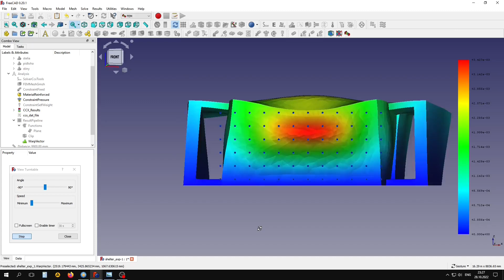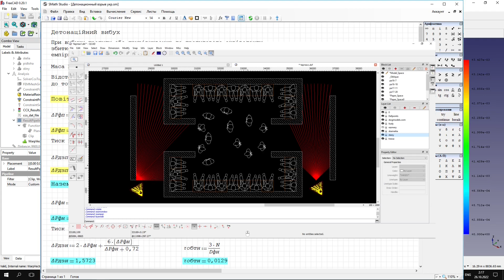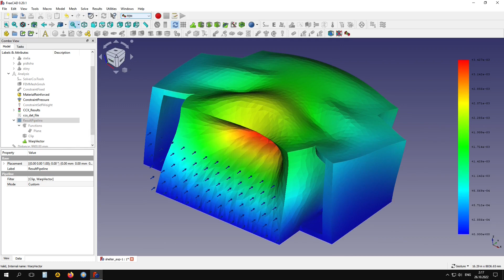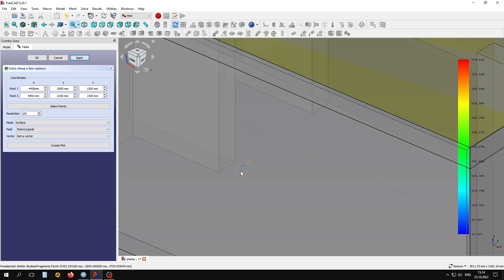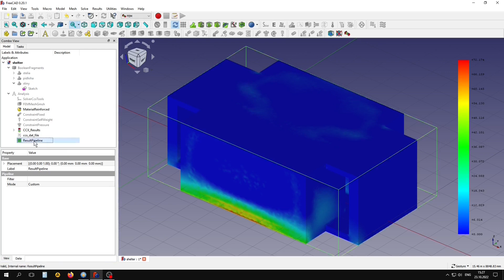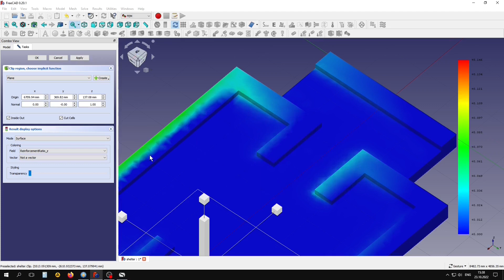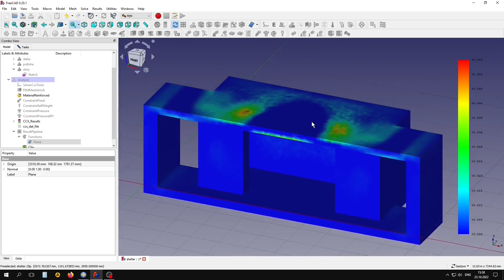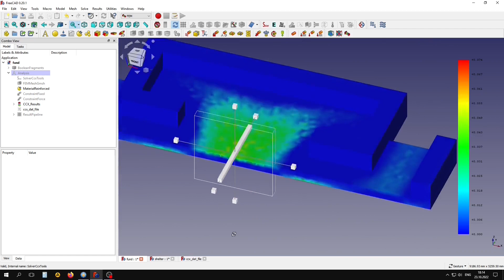Протиуламкове укриття у FreeCAD FEM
Проектуємо укриття від уламків, що розлітаються після вибуху боєприпасів.
Список рекомендованої літератури:
1. ДБН А.3.1-9-2015. Захисні споруди цивільного захисту
2. ДСТУ Б А.2.2-7:2010 Проектування. Розділ інженерно-технічних заходів цивільного захисту (цивільної оборони) у складі проектної документації
3. ДБН В.1.2-4-2006 Система надійності та безпеки в будівництві. Інженерно-технічні заходи цивільного захисту
4. ДБН В.2.2-5-97. Будинки і споруди. Захисні споруди
5. Проектирование железобетонных и каменных конструкций сооружений гражданской обороны Ильин. Н. А. Куйбышев 1974
6. Расчет защитных сооружений на действие взрывных нагрузок. Шамин В.М. Москва Строиздат 1989
7. Динамические расчет на специальные воздействия. Коренев Б.Г., Рабинович И.М. (ред.). 1981
8. Нагрузки и воздействия на здания и сооружения Гордеев В Н
9.  Экстремальные воздействия на сооружения. Бирбраер А. Н. Санкт-Петербург 2009
10. Динамический расчет специальных инженерных сооружений и конструкций Справочник проектировщика. под ред. Коренев А.Ф.
11. Расчет конструкций на динамические и специальные нагрузки Попов Н 1992
12. Проектирование зданий и сооружений при аварийных взрывных воздействия Расторгуев Б.С
13. Вопросы расчета и конструирования специальных сооружений. Попов. Н.Н. Москва Строиздат 1980
14. Убежища гражданской обороны. Конструкции и расчет. Котляревский В.А. Москва Строиздат 1989
15. Руководство по проектированию строительных конструкций убежищ гражданской обороны
16. Руководство по проектированию и расчёту защитных сооружений гражданской обороны
17. Пособие по обследованию и проектированию зданий и сооружений, подверженных воздействию взрывных нагрузок
18. Руководство по проектированию инженерно-технического оборудования убежищ гражданской обороны. Сидорова Н.Н. Москва 1974
19. Указания по проектированию убежищ гражданской обороны СН 405-70
20. СНиП II-11-77 Защитные сооружения гражданской обороны
21. Расчет железобетонных конструкций на взрывные и ударные нагрузки. Белов Н.Н Нотхэмтон-Томск 2004
22. Бетонные и железобетонные сухопутные фортификационные сооружения. Москва 1937
23. Concrete Structures Under Projectile Impact. Qin Fang, Hao Wu. Science Press, Beijing